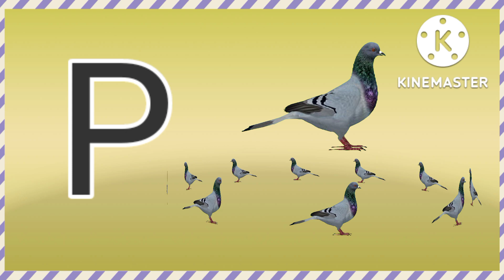a for aeroplane b for boy | abcd alphabets | learn english alphabets | for kids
a for aeroplane A for aeroplane ✈️
P for pigeon 🐦
Q for quil
V for violen
W watch ⌚
X for xray
Y for yalk